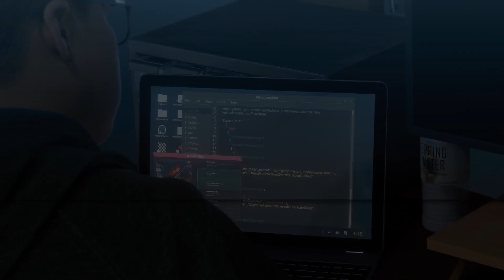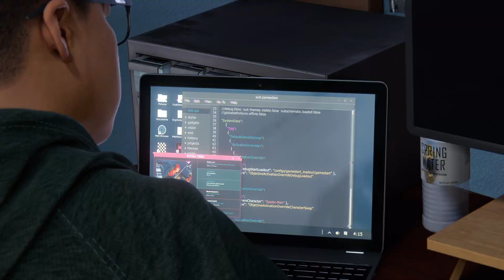Marvel's Spider-Man: Miles Morales PS5 Story Mode Commentary Walkthrough - "For Protection" (Part 9)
How's it going, folks? How's it going, my people? You already know what time it is, you already know the WAVES. It's Zachariah White a.k.a "Box Office Big Daddy Drip" back at it like it's nothing with The Drip and The Sauce cause I AM THE BOSS! Over here at the White Empire, this thunder and lightning strikes down more than once, this heat burns something fierce, we keep that chilly ice our veins, and this air hits just a tad bit different. But we are back on this Spider-Man grind and shine.